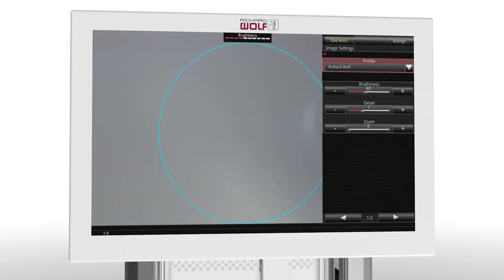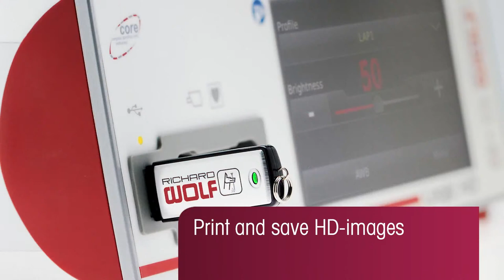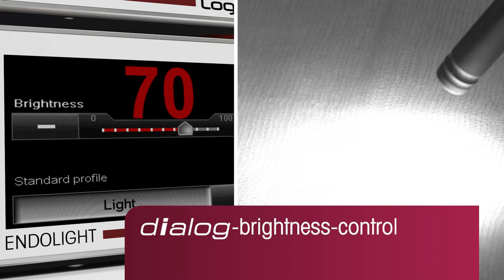ENDOCAM® Logic HD, Richard Wolf GmbH